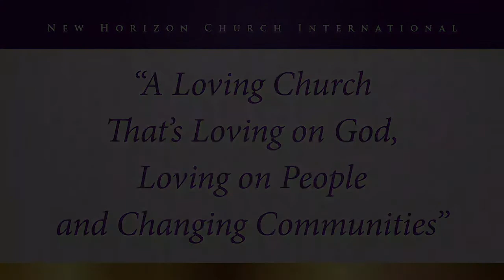WOW Wedneaday w/ Bishop Ronnie Crudup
Can't wait till Sunday? Tune-in weekly with Bishop Ronnie Crudup of New Horizon Church every Wednesday Night @ 7PM CST via Facebook and YouTube Live for WOW Wednesdays!